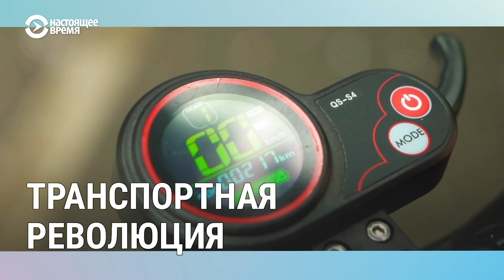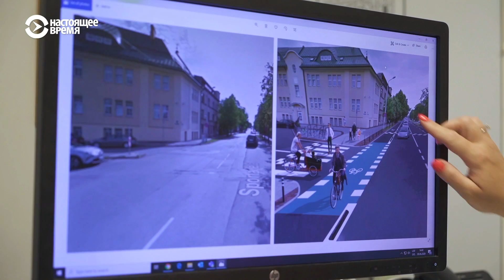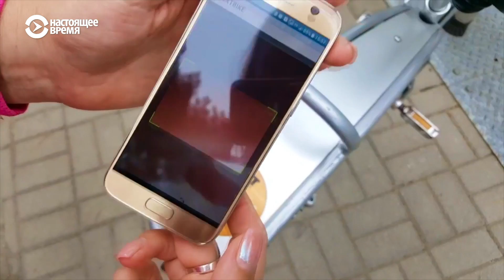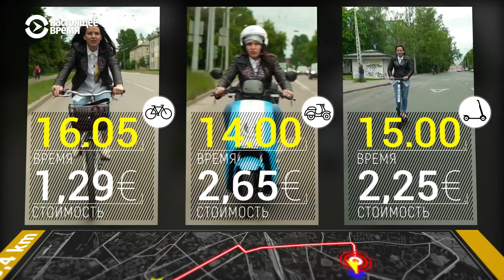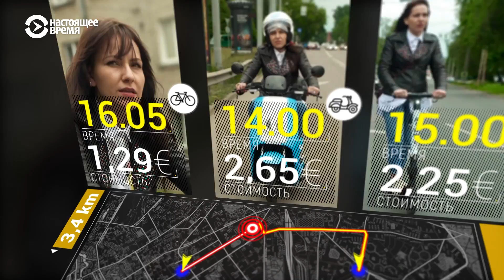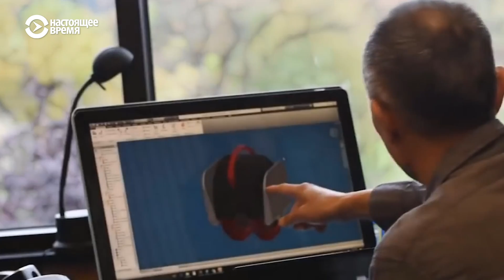Города будущего | БАЛТИЯ | №44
Общественный транспорт в балтийских республиках. Но это не про автобусы, троллейбусы и трамваи. На самом деле, на наших глазах свершилась натуральная транспортная революция. А мы ее даже и не совсем заметили. Внимательно присмотримся к новой реальности.